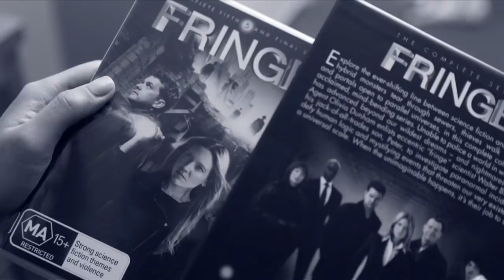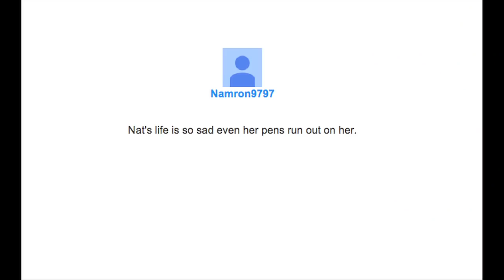When Your Favourite Show Ends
... and your life does too. Sad face. What tv show do you miss the most and do you go through major withdrawals?

Hope you guys are really well and that you have a great week
X
n